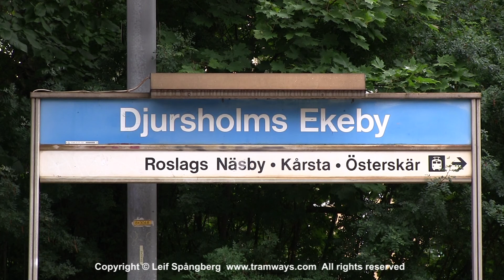SL Roslagsbanan, Djursholms Ekeby, Stockholm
Narrow gauge, 891 mm, commuter train in the north-east part of Stockholm